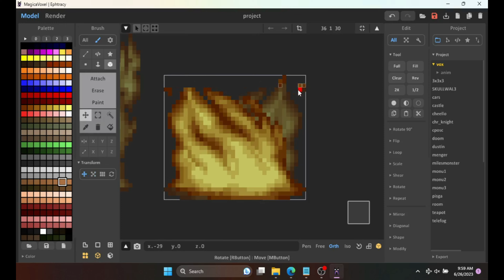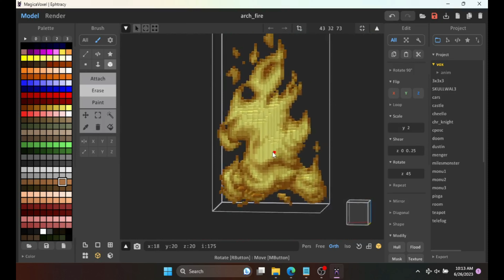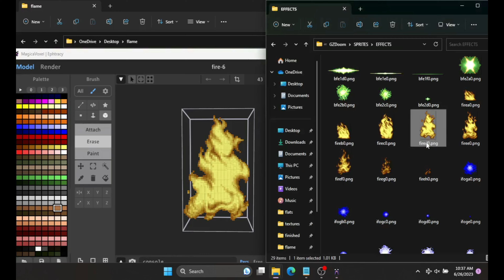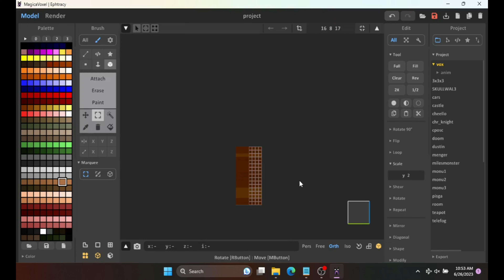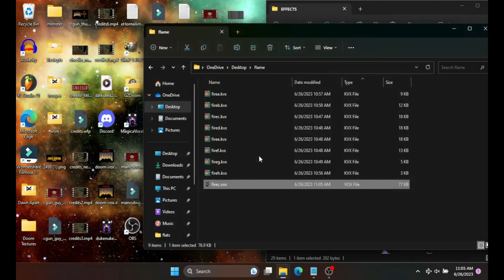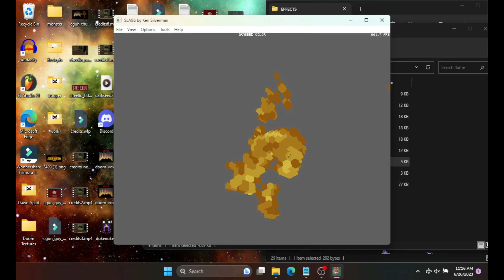Voxel Time Lapse - Arch Vile Fire Attack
Time Lapse of the Arch vile fire attack

Voxel Doom II project, using GZDoom.